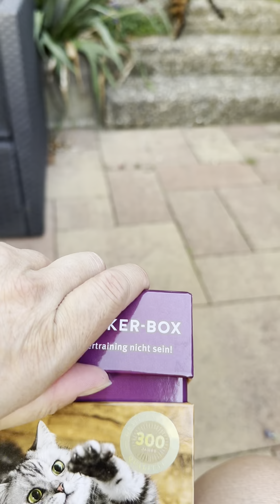Ich hab nicht mit so einem brutalen Ende gerechnet